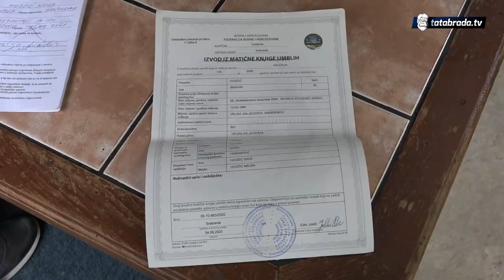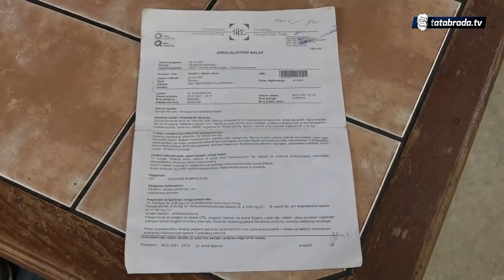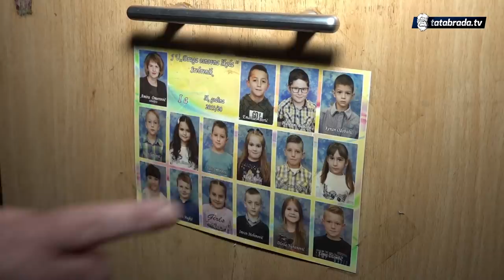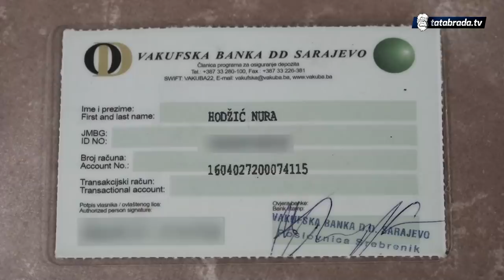Muž joj nestao prije 17 godina: Samohrana majka 10 godina živi bez struje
Nura Hodžić
Srebrenik
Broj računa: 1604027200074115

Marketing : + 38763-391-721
ĆEHAJE B.B,
Srebrenik 75350